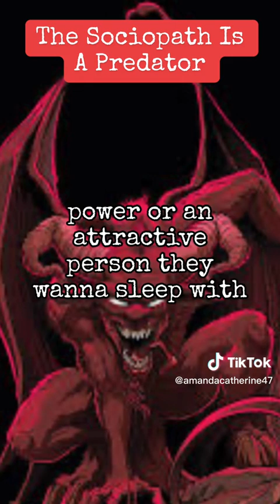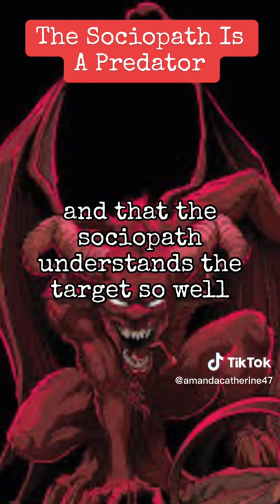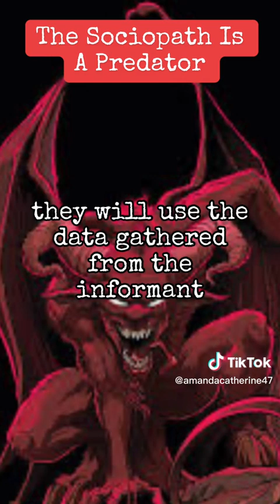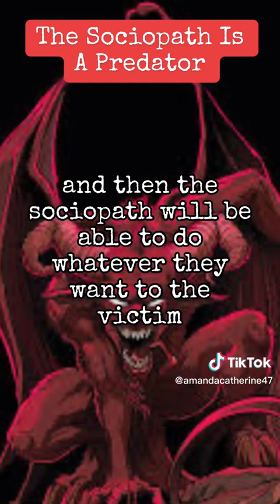March 30, 2023